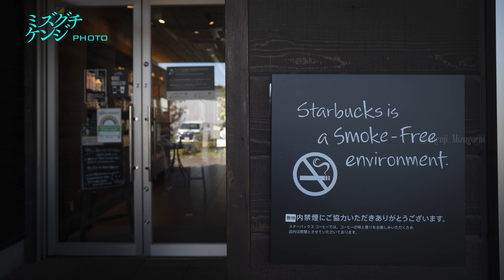[カメラジオ] SONY α7Cとお気に入りのレンズ まるでNB1300のような、高性能タウンスニーカー。使い切る喜びと、所謂いい感じに撮れる驚きのフルサイズコンパクト。